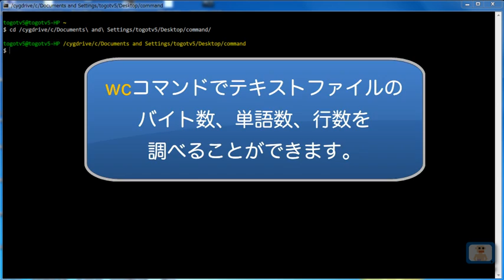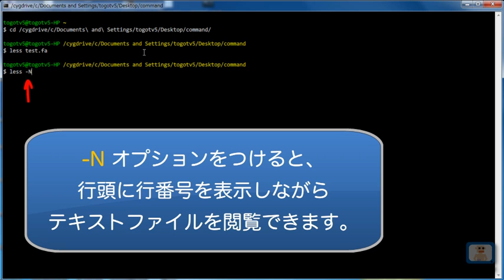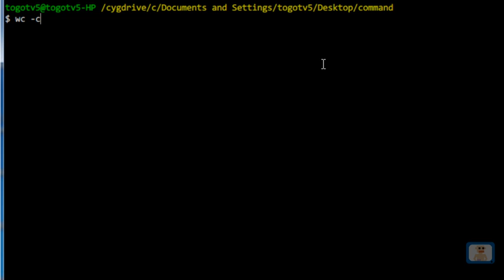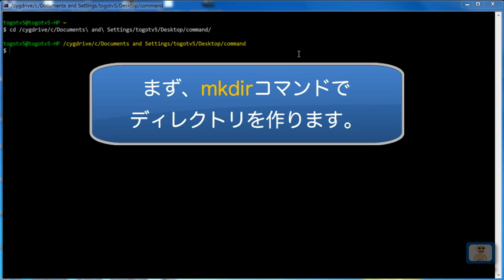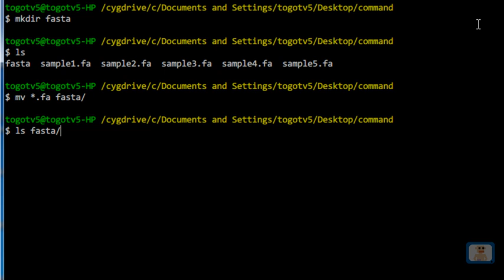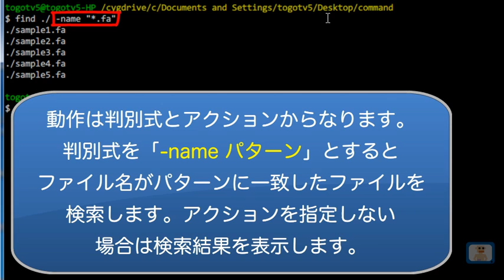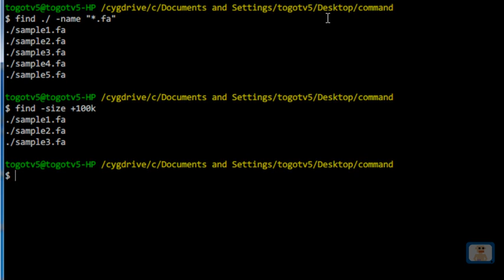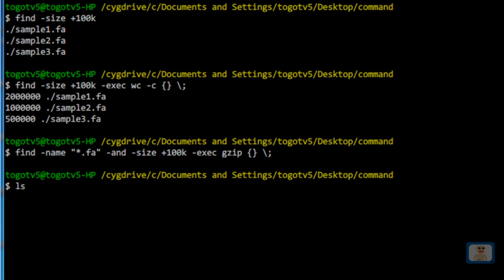WindowsでUNIX! 3. ファイル操作応用編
Cygwinは、Windows上で、Unix系の便利なプログラムを利用するためのツールです。具体的には、マイクロアレイのデータを簡単に編集するなどのテキスト編集や、正規表現を用いた柔軟なファイル操作、そして、プログラム環境やツールの簡単なインストールなど、利用性は多岐に富んでいます。